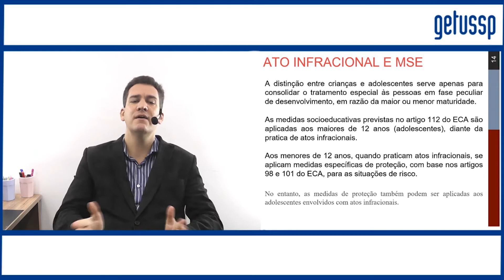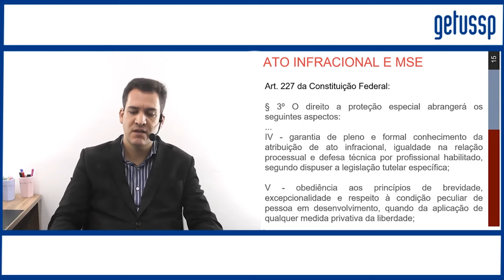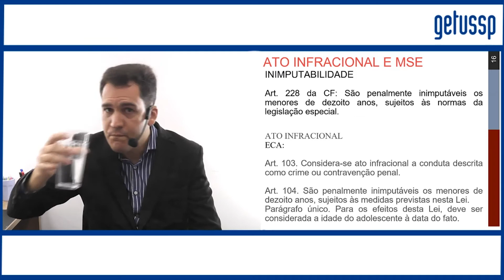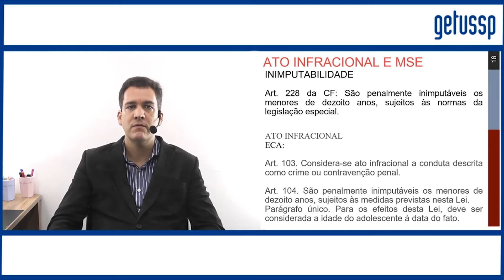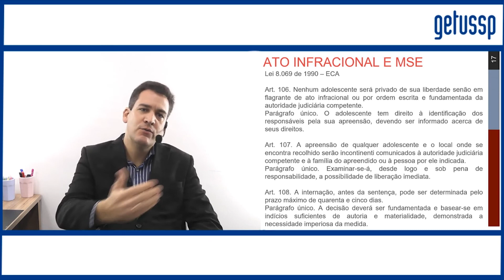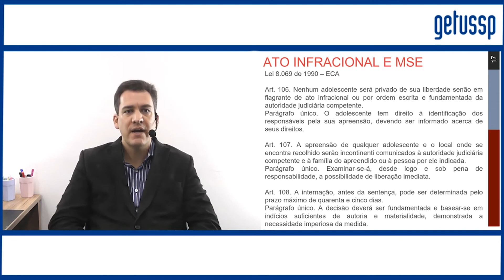ECA - AULA 11 Curso para Conselheiros Tutelares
Neste curso a referência nacional da área dos Direitos da Criança e Adolescente o Professor Ariel de Castro discorre sobre todos os pontos do E.C.A.

Ariel de Castro Alves
Advogado, especialista em políticas de direitos humanos e segurança pública pela PUC- SP, Conselheiro do Condepe –SP (Conselho Estadual dos Direitos da Pessoa Humana) e ex-conselheiro do Conanda (Conselho Nacional dos Direitos da Criança e do Adolescente).